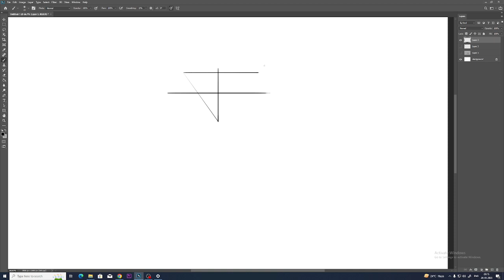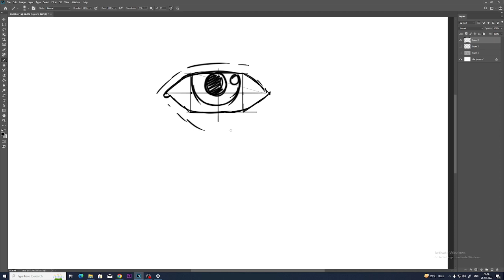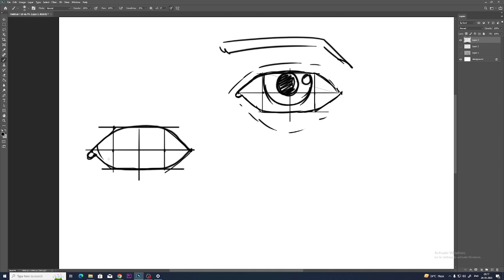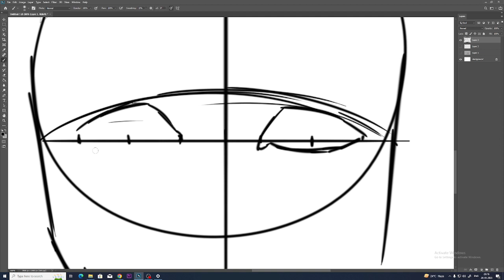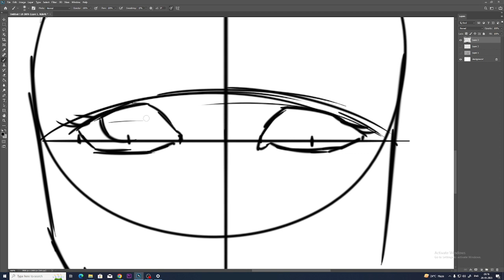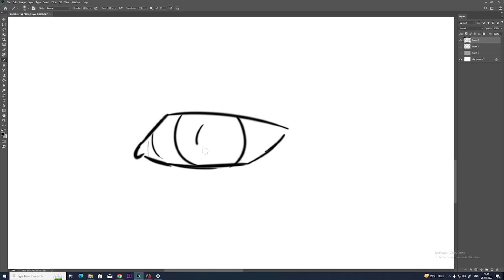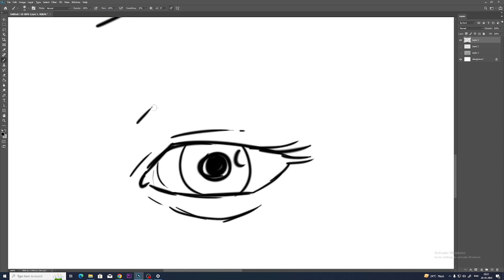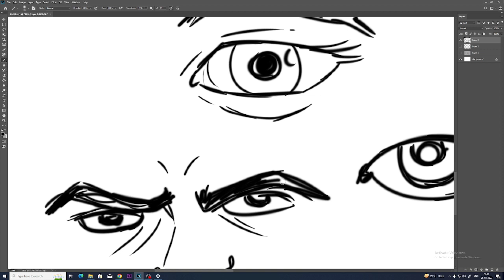How to sketch eyes in hindi || sunil art work || simple technique to sketch eyes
The Channel For more interesting sketch
Videos.